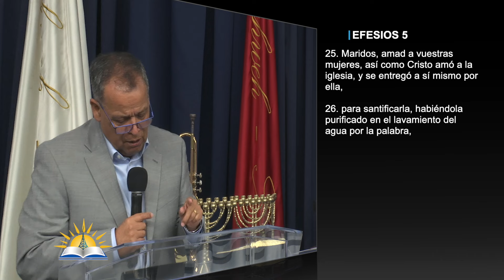Viviendo el sacerdocio #4 - Pastor Andrés González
Tema: Viviendo el sacerdocio #4

Versos:
Hebreos 9:23
2 Corintios 4:18
Éxodo 28:41
Hebreos 7:27
Efesios 4:22-24
Efesios 5:25-26
Hechos 1:8
Juan 8:29
Salmos 51:6
Levítico 21:17-21

¿Quiénes somos?

CCLI # 11207910
Church Streaming & Podcast License
CCLI # CSPL060797